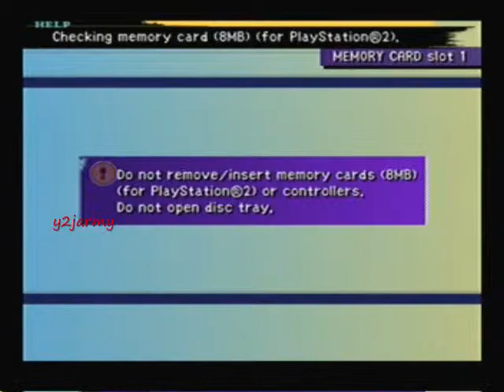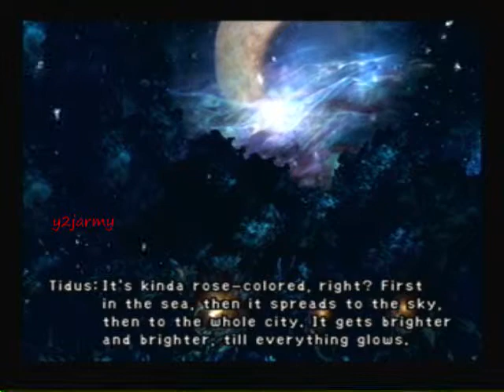final fantasy X walkthrough part 113